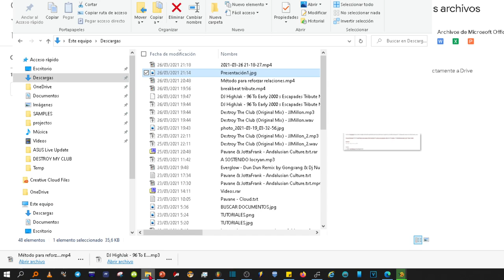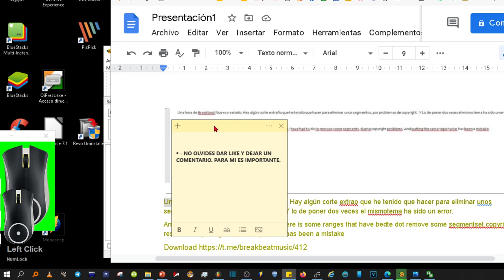Cómo extraer texto de una imagen de forma rápida y sencilla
Este genial truco de Google Drive logra extraer y copiar el texto de una imagen de forma rápida y sencilla

Hola Amigos. Os vengo con un trucazo. Muy fácil y Rapido.
Es para extraer texto de imágenes.Con Google Drive lo podemos hacer teniendo la mejor inteligencia artificial a nuestra disposición. Funciona mejor que otros programas que reconocen texto de imágenes. Vamos allá.

Vamos a poner a prueba a Google con una imágen en la que el texto se ve un poco borroso, a ver de que es capaz. Encima tiene unas rallas rojas que puede dificultar la operación.

Bueno. Entramos en google drive y cargamos la imagen, sin es que no la teniamos ya.
Click derecho. Abrir con. Documentos de Google.
Y hay lo tenemos. En la parte inferior nos ha extraido el texto, Incluso nos ha corregido algún error gramatical, como estas dos palabras que estaban juntas en el texto original y en en el extraído nos las ha puesto ya separadas. Mágnifico. Pues ya está. Ese era el truco del día. Un abrazon y que sean felices.